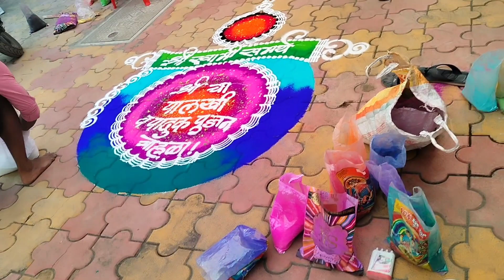Vlog || చాలా మొహమాటం అండి అందుకే😝ప్రేమలు పెరిగితే🙄||Telugu Vlogs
Vlog || నాకు చాలా మొహమాటం అండి అందుకే 😝ప్రేమలు పెరిగితే🙄||Telugu Vlogs||@Sumasimplevlogs